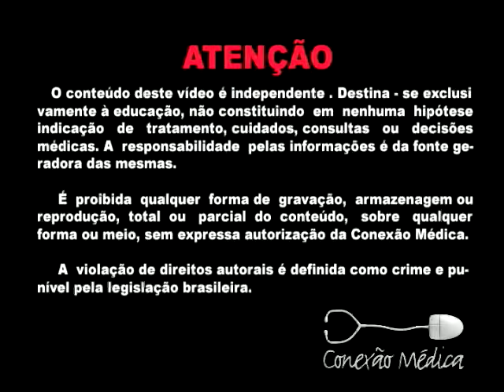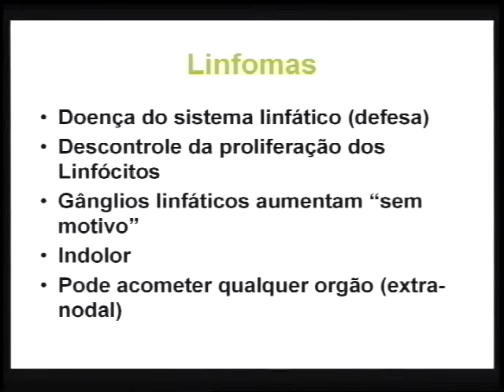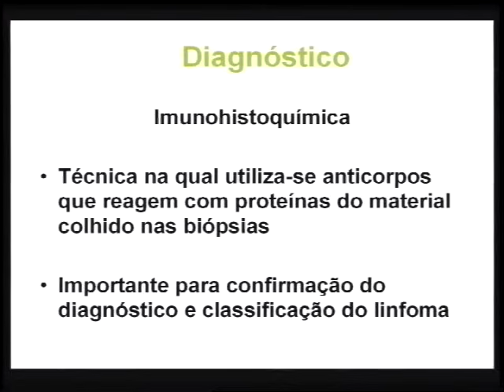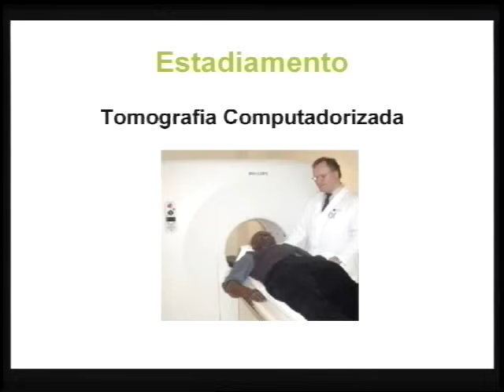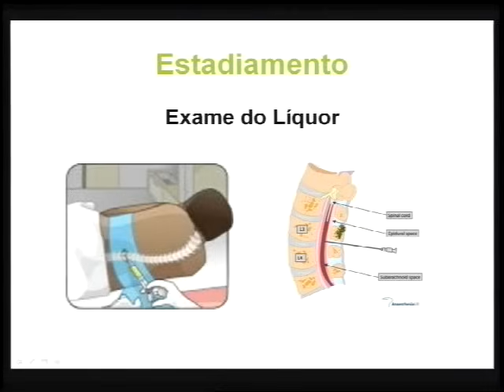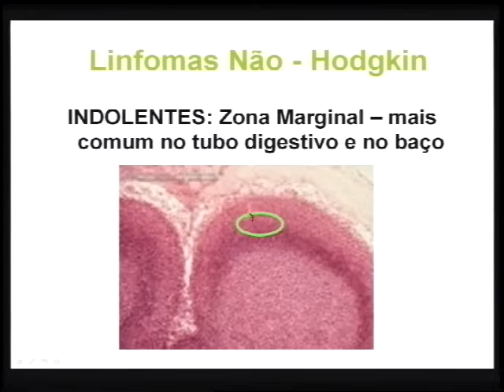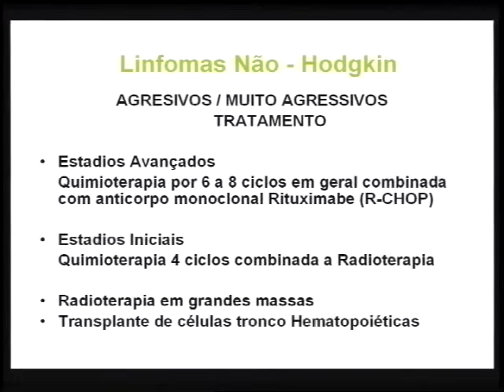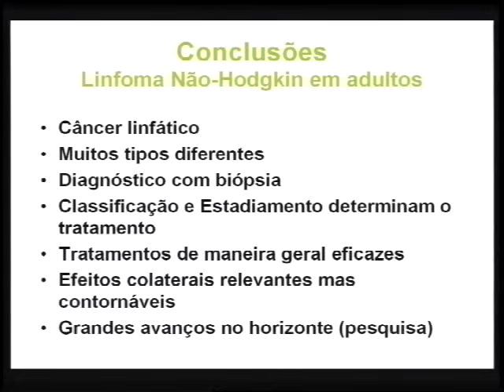Linfomas não-Hodgkin em Adultos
O Dr. Jacques Tabacof, Diretor do Centro Paulista de Oncologia Clínica, fala sobre os Linfomas não-Hodgkin em Adultos.

Acompanhe todos os nossos conteúdos sobre câncer e doenças do sangue

100% de esforço onde houver 1% de chance!